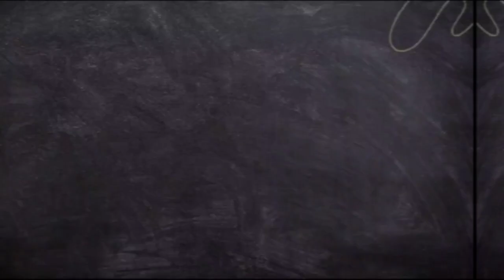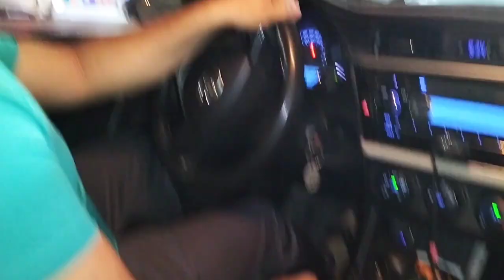Room Setting & Cleaning | ID Card Renewal Par Dhoka | Presenting You Badam Bae